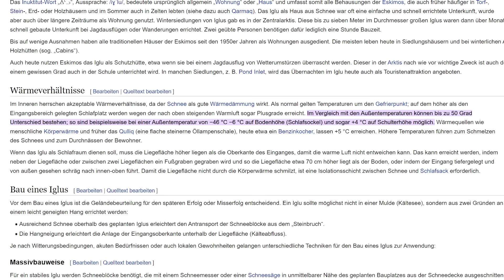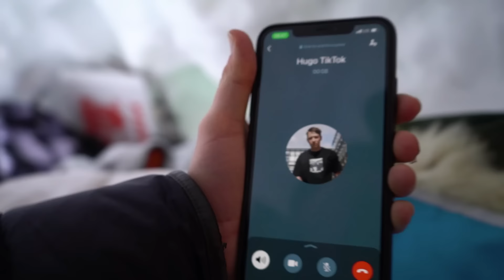48H in echtem IGLU überleben! 🥶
Ich baue in diesem Video mit meinen Freunden ein XXL IGLU und versuchen 48H in diesem echten IGLU zu überleben.
Wir haben 48 Stunden an diesem XXL Iglu gebaut und dann eine Nacht dort drinnen Übernachtet. Es war definitiv ein Abenteuer. Viel Spaß beim Video :)

Vielen Dank an die Wochenbrunner Alm für die Bereitstellung der Chalets!